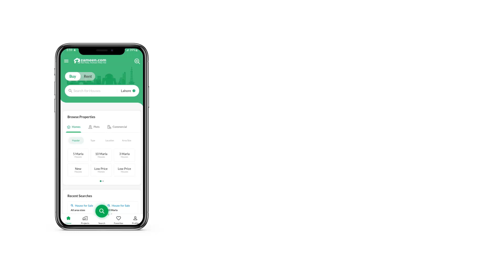5 MARLA HOUSE FOR SALE IN PUNJAB GOVERNMENT SERVANT HOUSING FOUNDATION (PGSHF) RAWALPINDI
5 Marla Double Story House is Available For sale In Punjab Government Servant Housing Foundation (PGSHF) Rawalpindi

Map Approved
Water, Electricity,
Gas Will Be Here Very Soon Available
RDA Approved.
Double Story
Car Porch
Laundry
Good Location
Access to Mosque.
Owner Built house (2 Unit)
4 Bed
4 Bath (Attached Bathroom)
2 Drawing Dining
2 TV Lounge
2 Kitchen
Big Car porch (1-cars parking)
Big Underground & Roof Top water tanks
Prime and central Location
Very near to Main Road. Mosque, Commercial Market.
Good Location
Size - 5 Marla
Demand - 1.40 Crore
Location - Adyala Road (PGSHF) Rawalpindi.